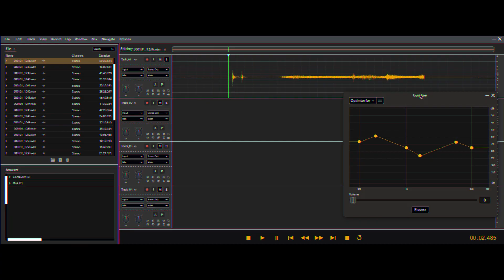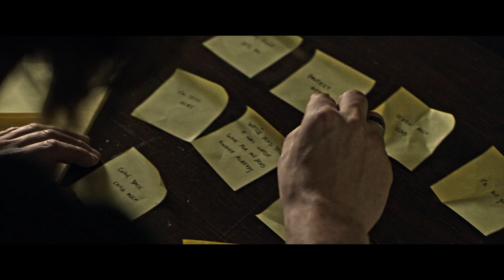Official Trailer : THEY TALK (2022)